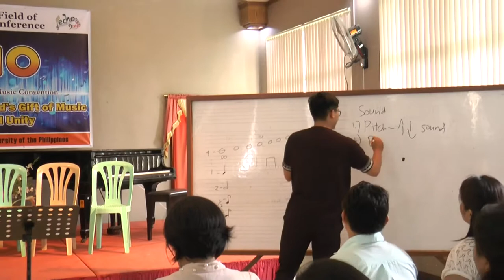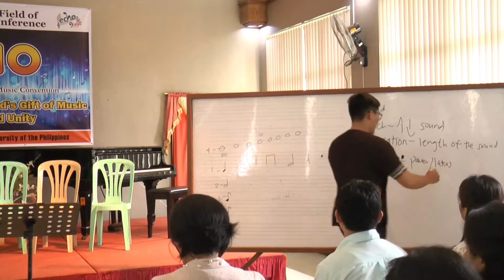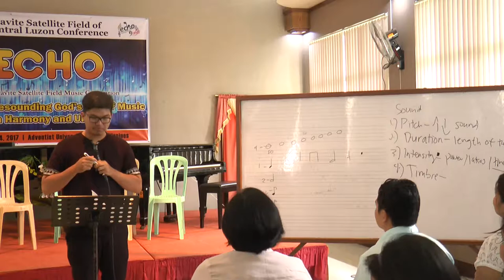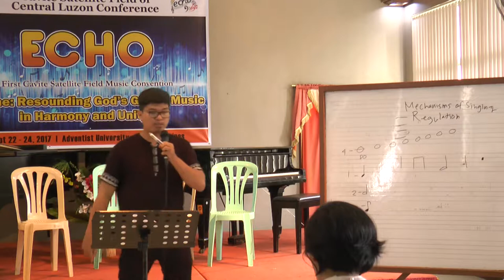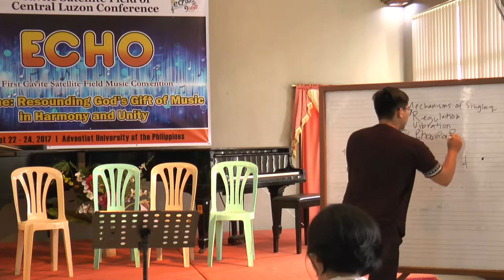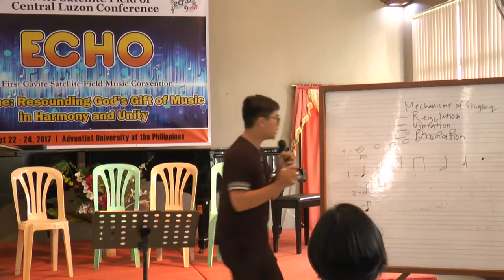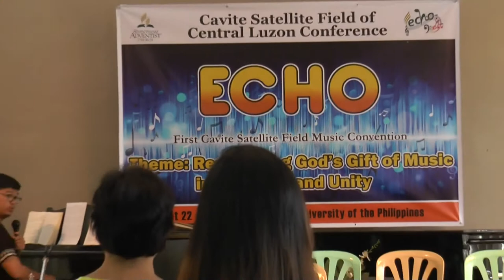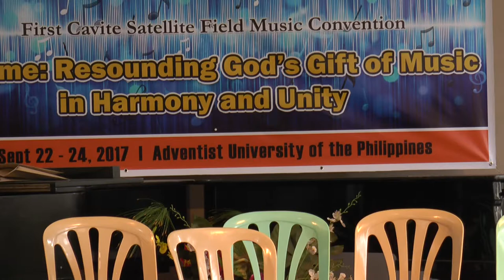Music Convention 2017 Cavite Satellite Field part 3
Sept 22-24, 2017 Adventist University of the Philippines
cameramen: Eli-zar Felices Macaraig, Jun Lumingkit